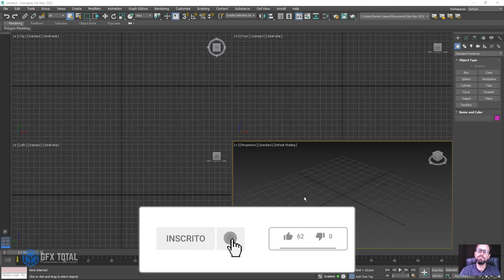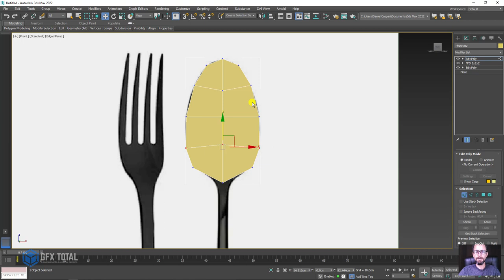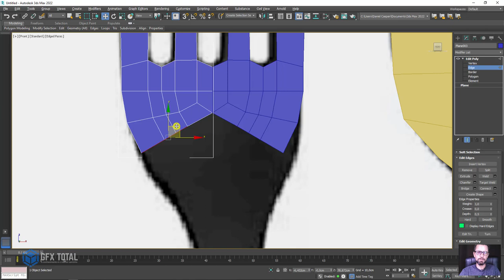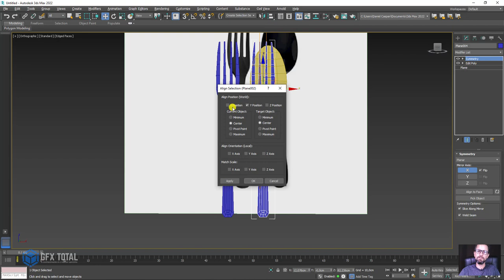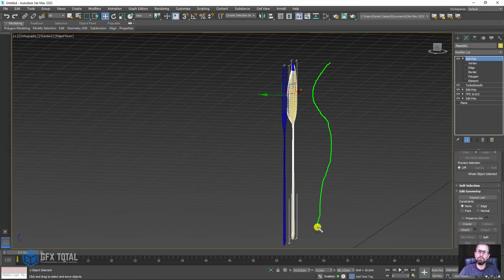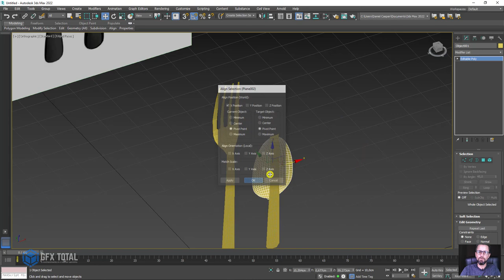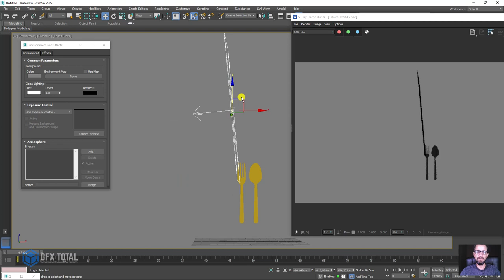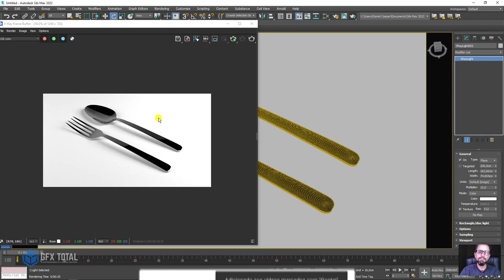Modelagem, Materiais e Render - COLHER E GARFO 3D 3ds Max e Vray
🤓 👉 Neste tutorial vamos te ensinar a modelar dois itens comuns nos lares. Faremos a modelagem de uma colher e um garfo de metal. Além da modelagem também ensinaremos como criar a iluminação simples e o material cromado usando o VrayMtl.

🔗Links úteis
Introdução ao Autodesk 3Ds Max – Primeiros Passos